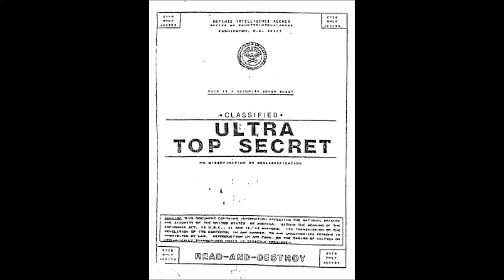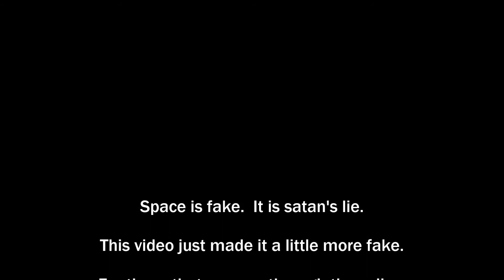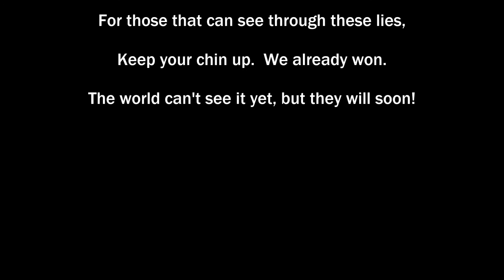Landing my spaceship. Top secret footage.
Just making fun of a failing dominion.